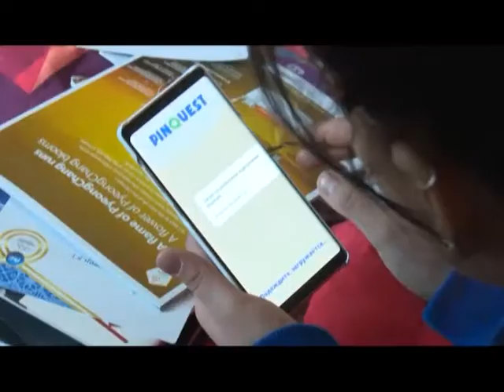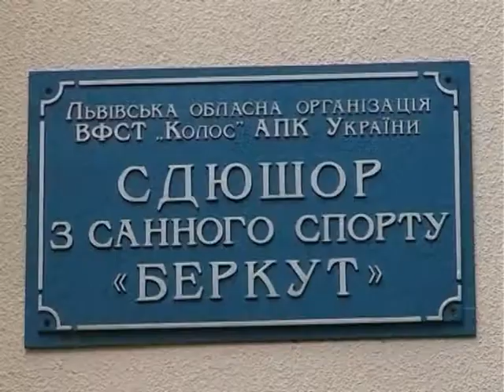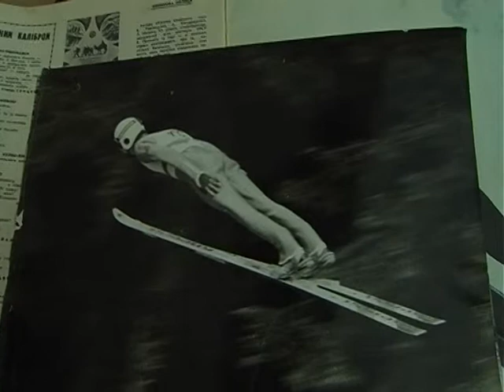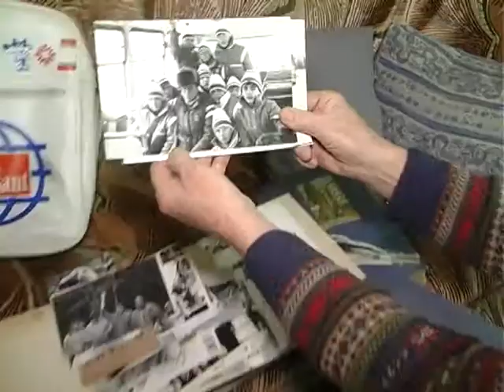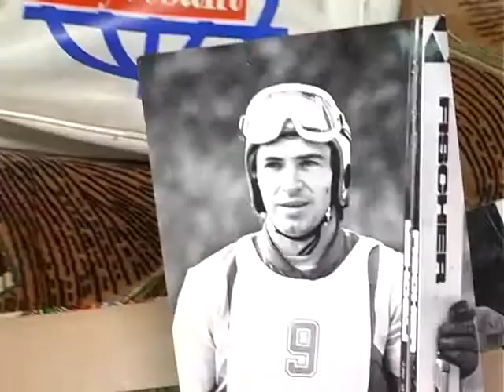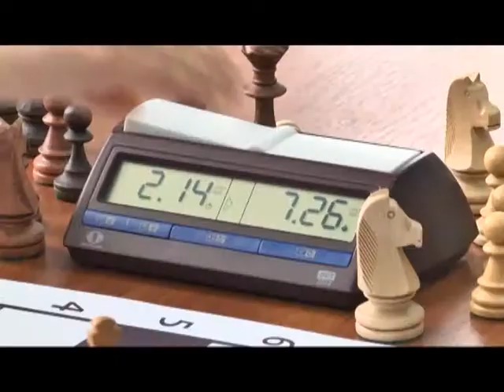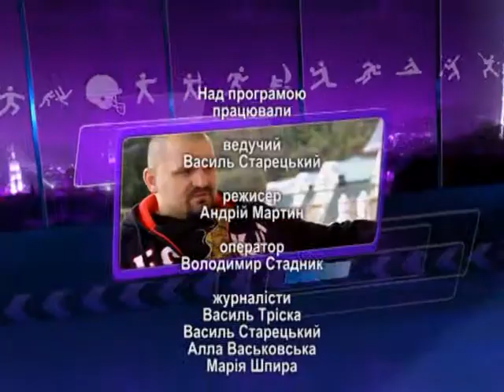Спортпанорама 12 02 2018